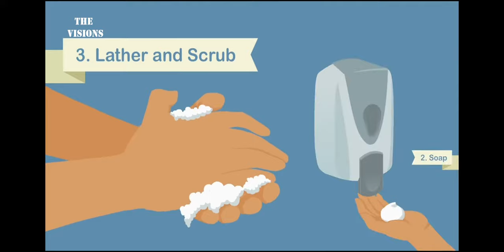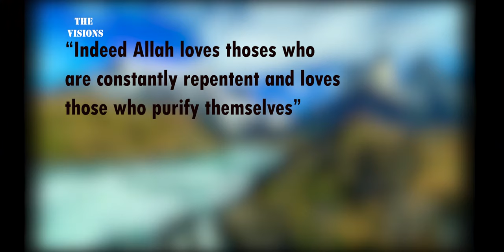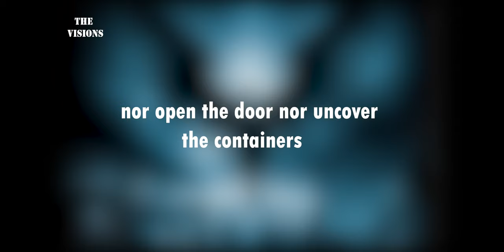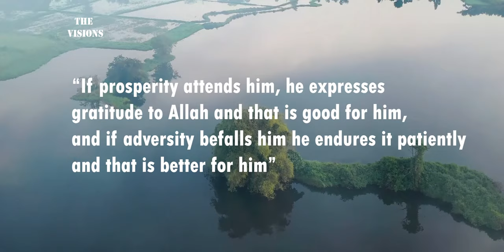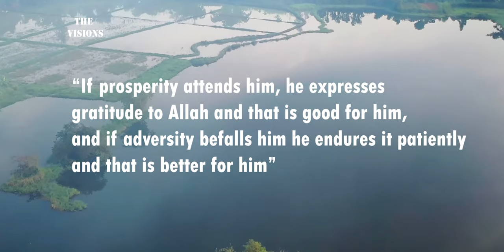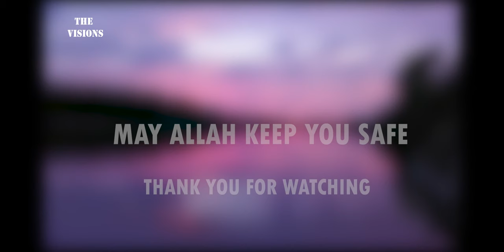Corona: Modern and Islamic Perspective